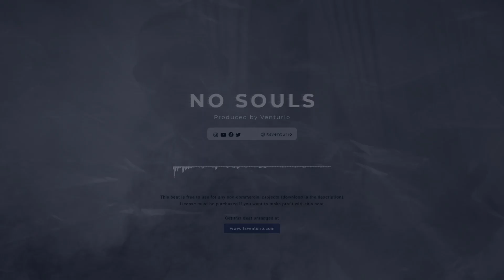No Souls | Luciano Type Beat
Beat info:
Beat Name: No Souls
BPM: 138
Key: Fminor